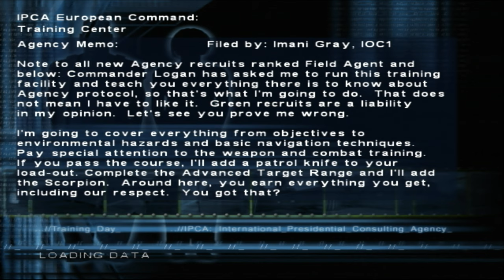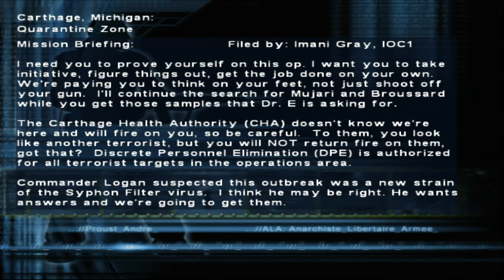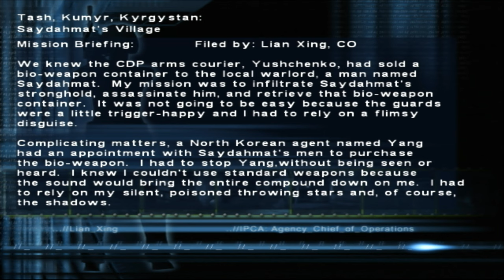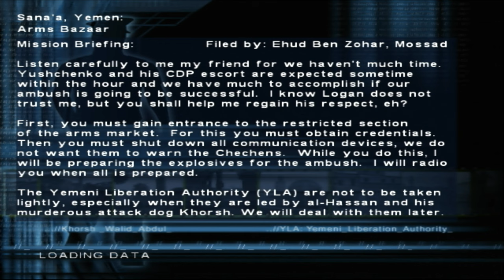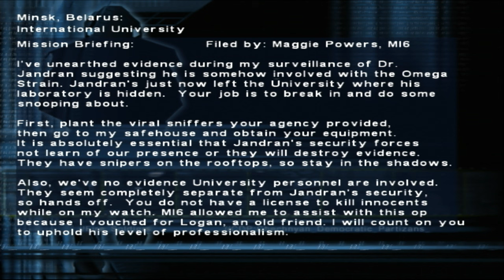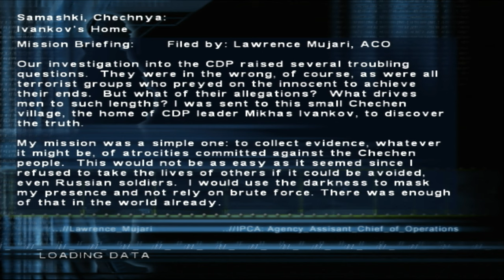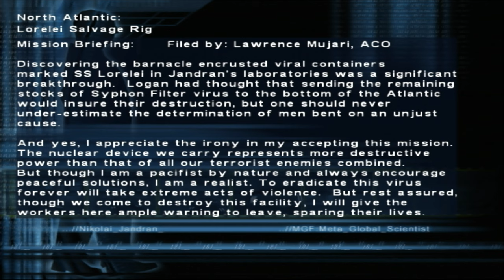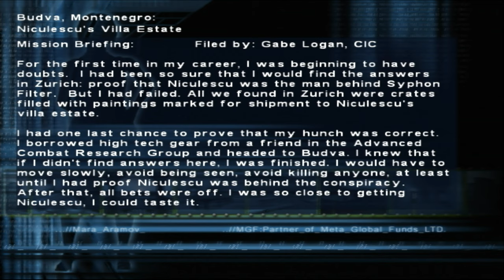[Single Segment Longplay Ps2 Footage All Solo Objectives] Syphon Filter: The Omega Strain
Ps2  NTSC

-Time Stamps
-(0:00:00) Starting Dossier
-(0:00:41) Training Center
-(0:04:04) Quarantine Zone
-(0:13:33) Warehouse District
-(0:18:48) Carthage Mall
-(0:22:16) Italy
-(0:29:47) Krivorozhstal Mill
-(0:39:54) Belaya Vezha
-(0:50:37) Saydahmat's Village
-(1:00:39) Arms Bazaar
-(1:09:28) Taherir Palace
-(1:22:05) International University
-(1:32:47) Ivankov's Home
-(1:39:49) Lorelei Salvage Rig
-(2:01:09) Murakawa Tower
-(2:11:31) Irawaddy Basin
-(2:22:51) Niculescu Funds Tower
-(2:35:11) Niculescu's Villa Estate
-(2:40:47) Chechen Terrorist Base
-(2:52:09) Final Statistics, Ratings, Dossier

-Omega Strain can now be played online COOP once again thanks to a new server. To join the online community refer to the discord links above, Syphon Filter Online has a TOS online dedicated section where you can find set up guides and talk and plan with current players, TOS online only works with Ps2, PCSX2 or an original Phat Ps3. The PSN version of the game cannot be played online.
-PS Rewired is where you can keep track of server progress, maintenance, game updates for TOS online. You can also track any live games being played on the server in real time.